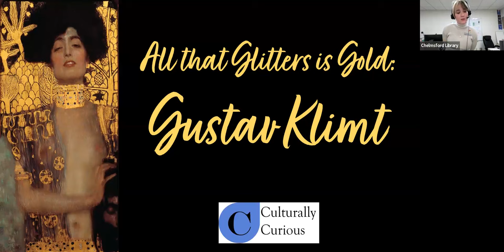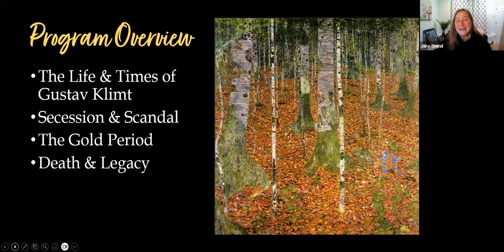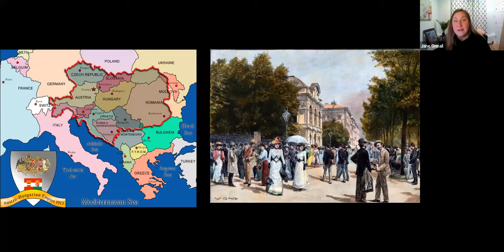Art on Thursdays: All that Glitters is Gold: Gustav Klimt